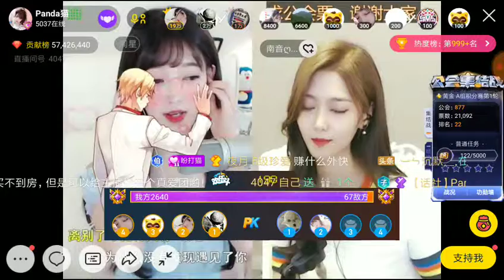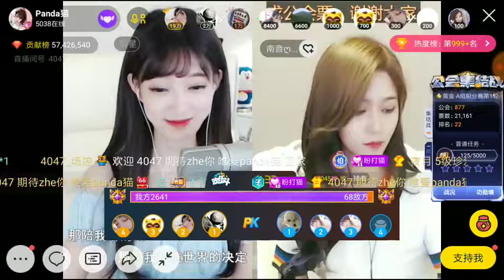[YY Live] Panda Cat II - mỏ neo nữ Trung Quốc "Nai Xuecha"